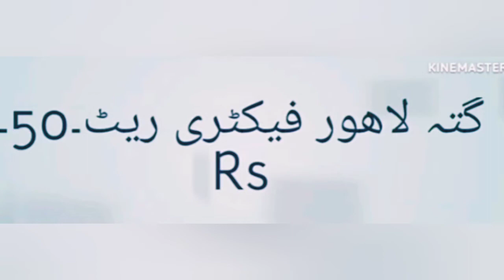Gatta Raddi Rates, Pet Bottle Rates, Plastic Rates, July 6, 2022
Scrap updates,
plastic scrap rates,
Pet Bottle Rates,
Raddi Gatta Rates,
Battery Rates,
News Paper Rates,
Today Scrap Rates in Pakistan,
Plastic Scrap Rates,
Islamic Knowledge RNK,